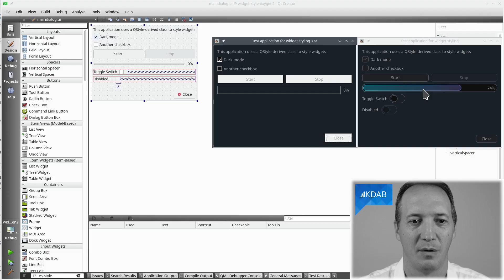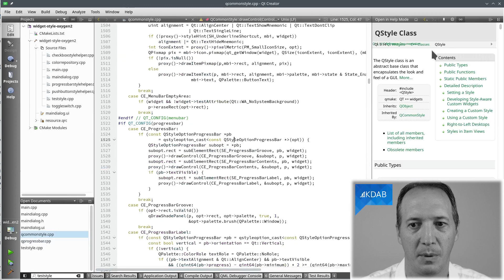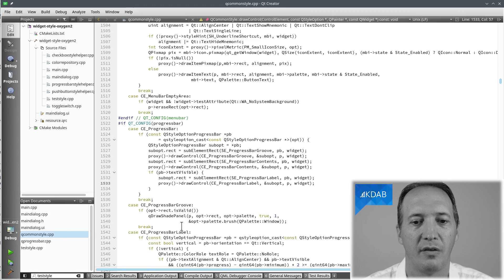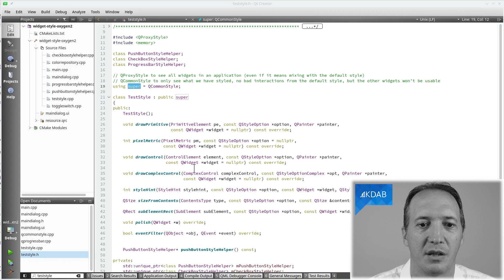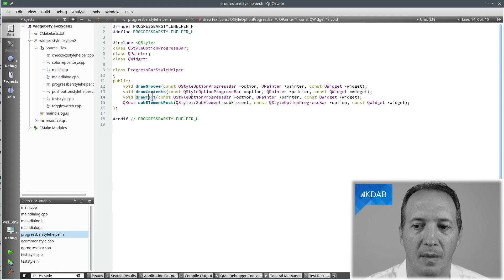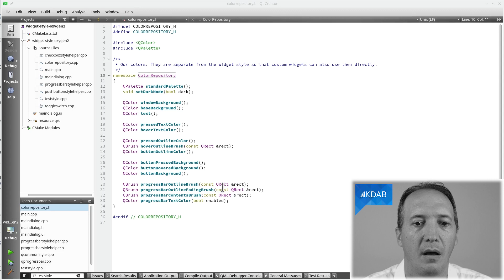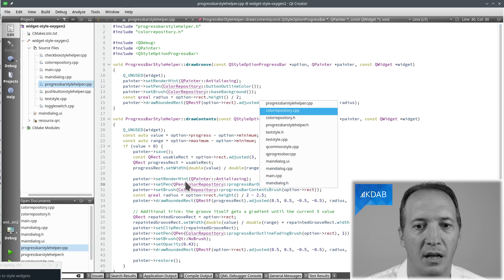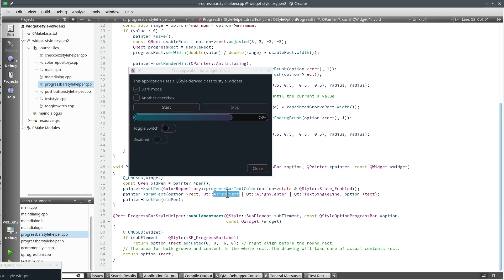Qt Widget Styles with QStyle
This video explains the concept of widget styles, showing the code of an actual style written for this video. We'll dig into the styling of the progressbar as example, the code for styling buttons is also provided.

You can download the widget style code from this video

About the host:
This video is presented by David Faure, who has 24 years of experience with Qt, starting back in 1998 in the KDE project. Since 2003 he has taught many Qt training courses, on topics such as Qt Widgets, Multithreading, Modern C++, and Debugging/Profiling on Linux. He has made many contributions to QtWidgets and has written widget styles for numerous KDAB customers.

We are 100+ people, located all around the world. Our Head Office is in Sweden and we have other offices in Germany, France, the UK, and the USA.